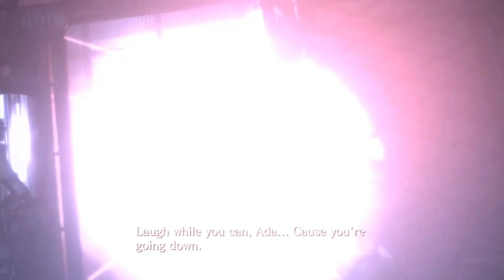RedEyes Plays - Resident Evil 6 Part 15 - A Damning Moment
We keep on the chase for Ada with a very terrible moment

People Who Were Playing:
Sergio and Diego